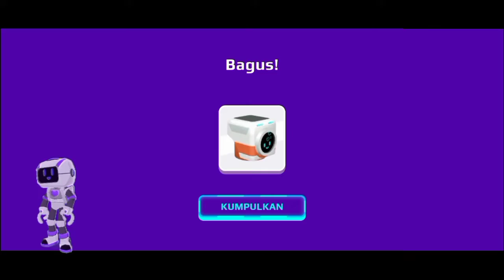MISI ROBOTKU SELESAI || CARA CERDAS KERJAKAN MISI PEKANAN PK XD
Misi ROBOTKU Selesai dengan cara Cerdas kerjakan Misi Pekanan PK XD

Sachiko - 956
Kalia - 145

Terima Kasih

IQIS CHANNEL🙏